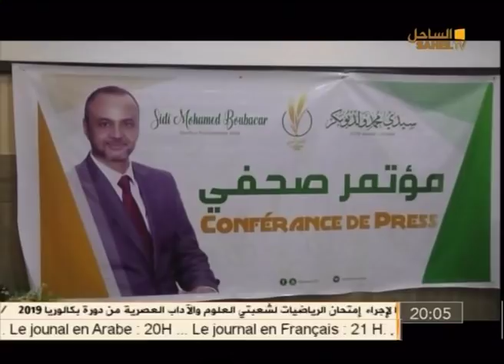أخبار الساحل 13 06 2019